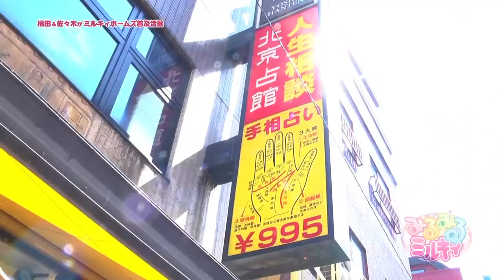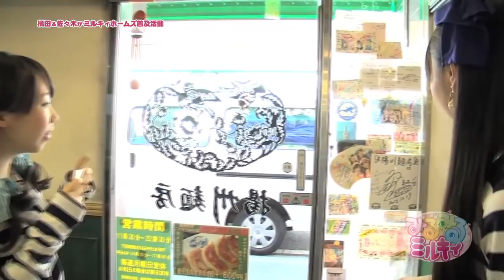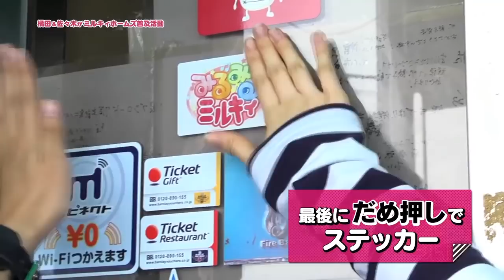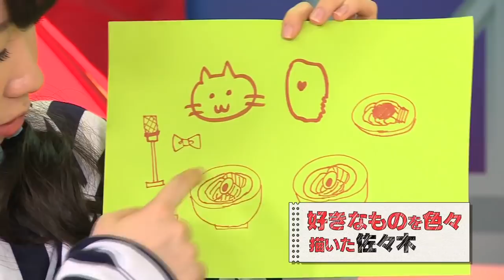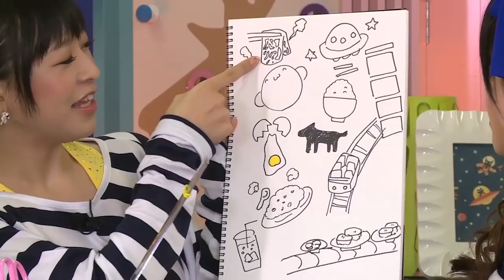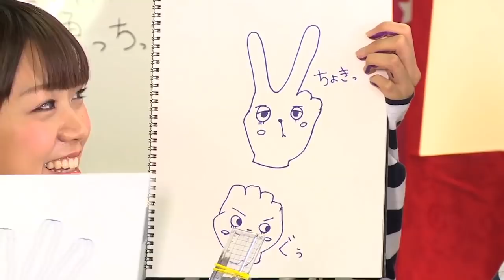みるみるミルキィ #4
「声優ユニットのミルキィホームズをもっと知ってもらい、好きになってほしい・・・もとい、ミルキアンを増やしたい！」をテーマに、みもりん、そらまる、みころん、いず様が、笑いあり感動あり！？な企画に挑戦していきます！

2018年の大みそか、「みるみるミルキィ」新作放送！
お楽しみに！

ミルキィホームズ公式ポータルサイト